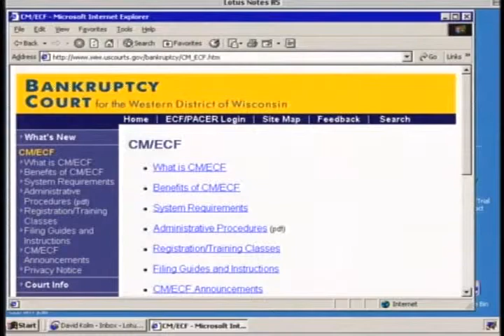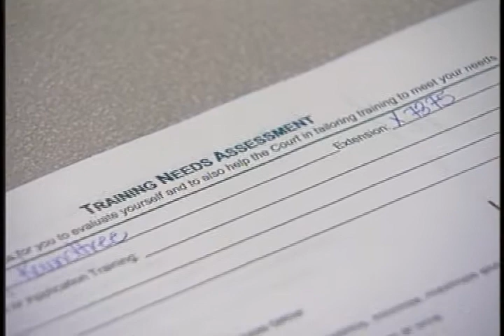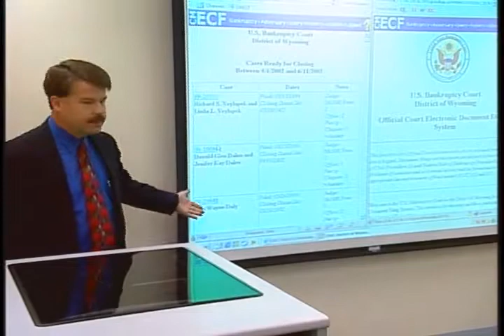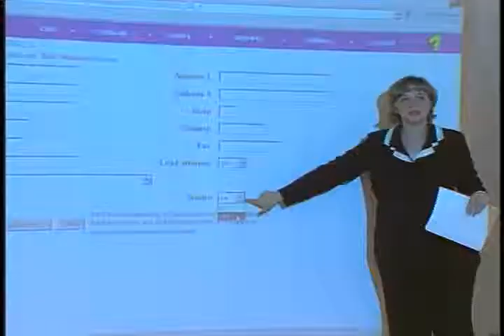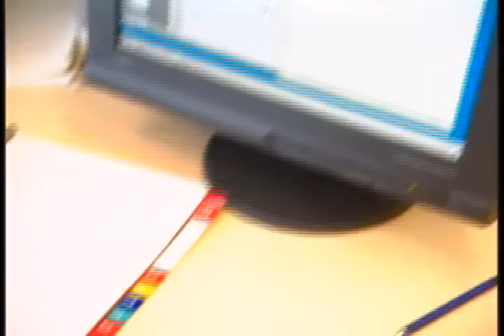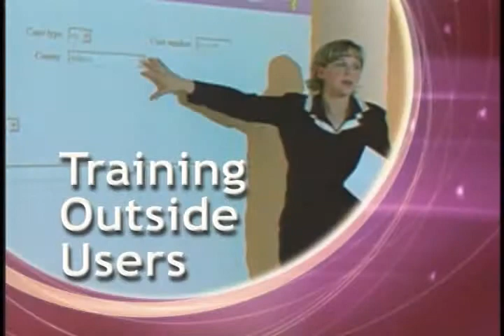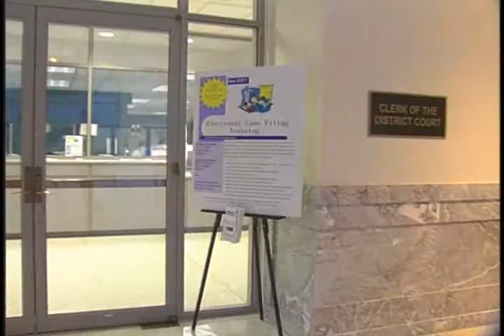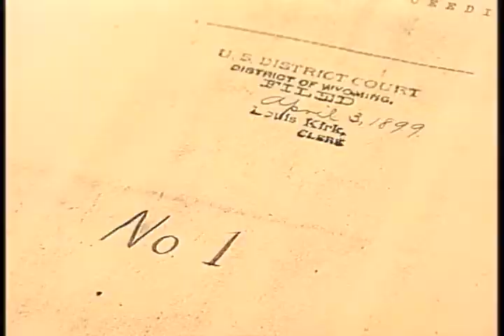CM/ECF: Staff Training: Two Courts Experience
2002 Federal Judicial Center gov.ntis.ava21179vnb1 4394-V/02 Federal Judicial Center - Staff training for CM/ECF requires time and energy, sometimes more than expected. Staff from a bankruptcy court (D. Wyo.) and district court (D. Neb.), both of which recently converted to CM/ECF, share their experiences with training. They offer insights into dealing with fear factors, how and when to begin training, coping with existing work while training, and the value of mentor courts. We hear from docket clerks and supervisors, systems staff, project managers, and clerks of court.